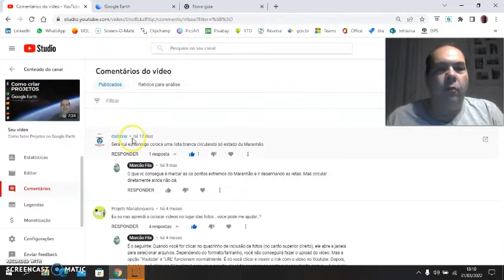Como marcar uma área no Google Earth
Dica simples para você destacar uma área qualquer dentro do Google Earth.

Descubra o fascinante mundo da geolocalização e da exploração virtual com nosso tutorial exclusivo no Google Earth. Vamos guiá-lo por uma jornada informativa e prática, revelando segredos sobre essa poderosa ferramenta de mapeamento.

Aprenda a demarcar áreas precisas, explorar coordenadas geográficas e utilizar marcadores no Google Earth de maneira eficiente. Nosso guia abrange desde as funcionalidades básicas até técnicas avançadas, permitindo que você se torne um mestre na arte da marcação de áreas.

Com a ajuda do Google Earth, você poderá mergulhar em mapas interativos, visualizar o mundo em 3D e aproveitar a tecnologia de mapeamento para explorar locais de interesse. Desvende os segredos da georreferenciação e da pesquisa geoespacial, tornando-se um expert na navegação virtual.

Esteja pronto para transformar sua experiência de exploração online. Não perca nosso vídeo informativo e descubra como o Google Earth pode abrir portas para um novo mundo de descobertas geográficas e tecnológicas. Venha conosco nessa jornada e explore o mundo de maneira inigualável!
Você é professor e quer usar o Google Earth em sala de aula? Veja este produto:
CC-Close Caption:
Deutsche Untertitel.
Subtítulos en Español.
Sous-titres Français.